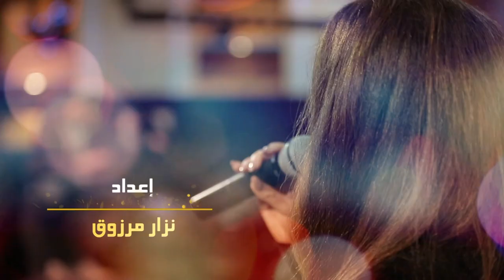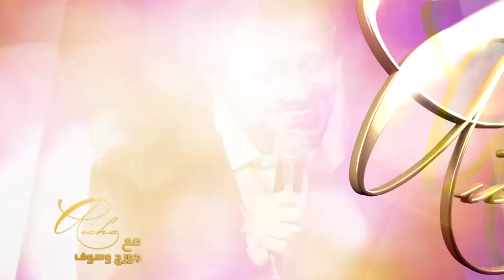عائشه - جورج وسوف - الجزء الأول (1) | (Aicha - George Wassouf - Part (1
حلقة جورج وسوف مع عائشة - الجزء الاول (1)